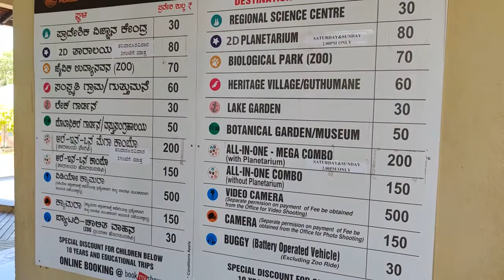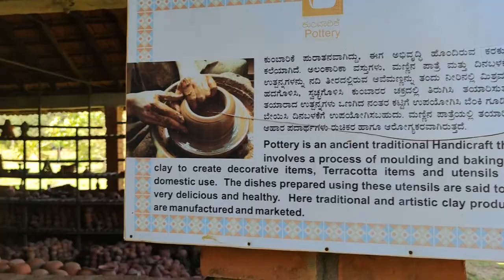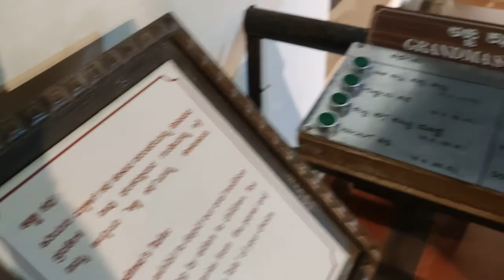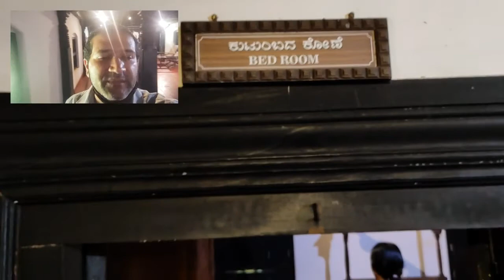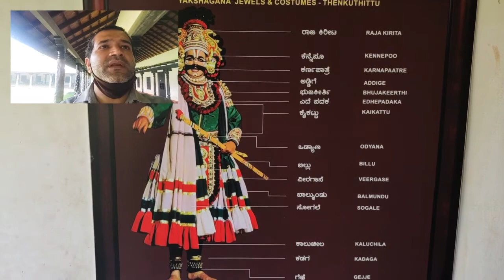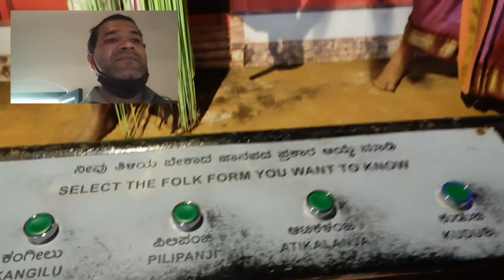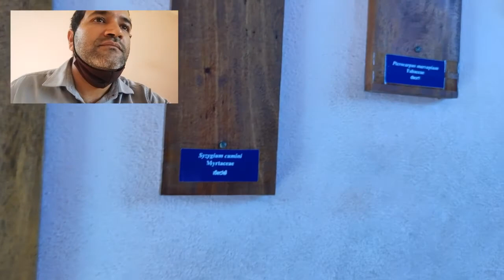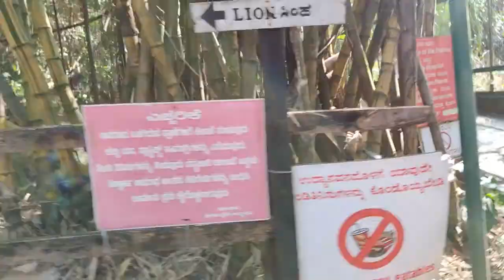Pilikula Nisarga Dhama........ Mangalore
Pilikula Nisarga Dhama (Pilikula) is a major eco-education and tourism development project promoted by the District Administration of Dakshina Kannada in the beautiful city of Mangaluru in Karnataka State, India.

An integrated theme park with a wide variety of features, Pilikula has many attractions of cultural, educational and scientific interest. The park is spread over an area of 370 acres comprising of a tropical forest and the enchanting Pilikula Lake. The project presently includes a Biological Park, Arboretum, a Science Centre, a Lake Park with Boating Centre, a Water Amusement Park and a Golf Course. Other features which are currently being developed include a Heritage Village, an Ayurveda Health Therapy Centre and Tourist Cottages